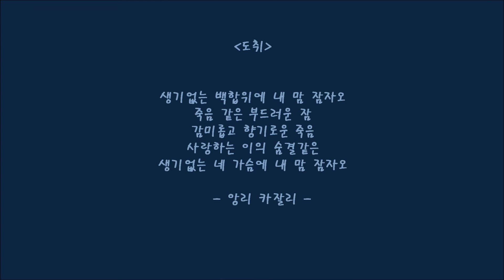Extase - Henri Duparc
Inhak Lee
Doseok Hugo Kim
3. April. 2016
세종쳄버홀